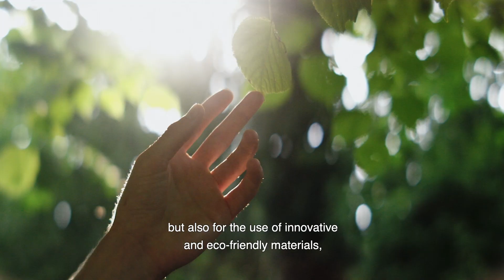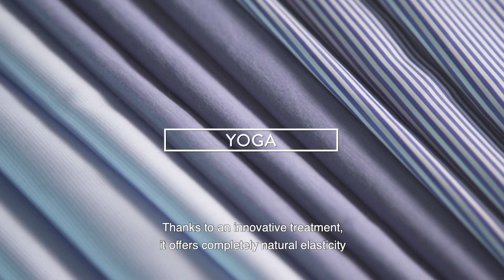Albini 1876 - AW 2021-22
The keyword for Albini Autumn/Winter 2021-22 collection is "eco-performance".
Thanks to a careful selection of the best raw materials and the development of cutting-edge technologies, functional and sustainable fabrics are designed for a dynamic and conscious lifestyle.
The Everywear collection, dedicated to clothing weight fabrics, perfectly interprets the "eco-performance" philosophy as well, combining the use of organic, recycled and eco-friendly raw materials with unbeatable performance.